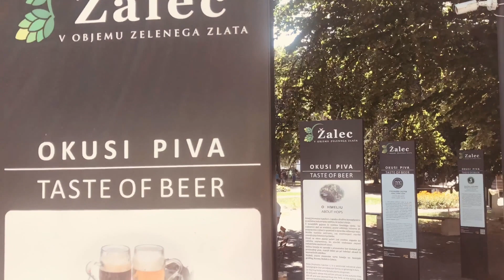The Beer Fountain in Zalec, Slovenia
Amsterdam to Istanbul in 60 Days

Zalec, Slovenia

In Eastern Slovenia there is a Beer Fountain, a fountain that dispenses beer.
Yes, its amazing.
Beer and kebabs, nothing could be better.

This is my retirement Bucket List Travel Vlog. I'm retired at 50 and starting the second half of my life. Travel. Adventure. Food. Experiences. What would you do if you could do anything knowing what you now know?